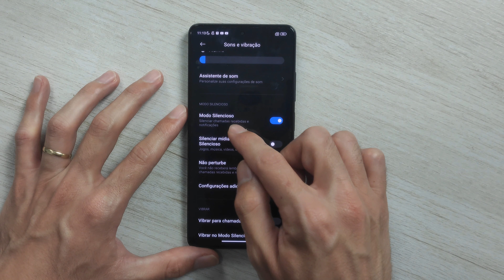Como ativar o Modo Não Perturbe no POCO X5 Pro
Como ativar o Modo Não Perturbe no  Xiaomi POCO X5 Pro